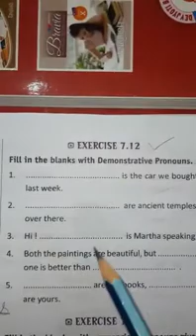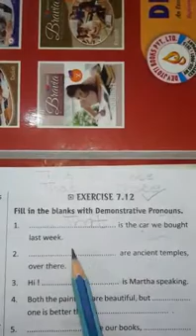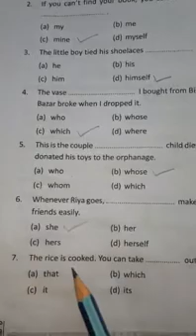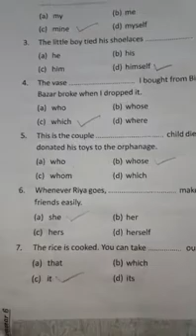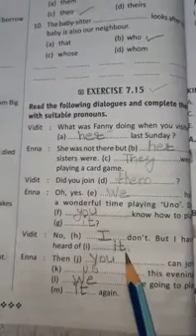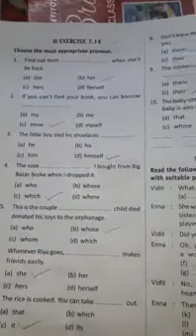GRADE 6 , CH. 7 , EXERCISES 7.12 TO 7.16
Video from Teaching